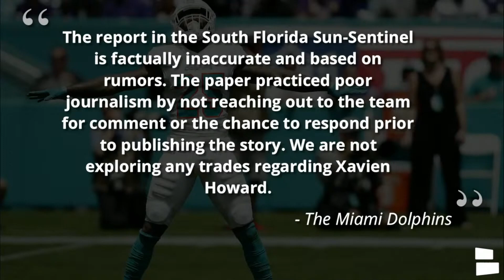Miami Dolphins News & Trade Rumors: Xavien Howard Trade Before The 2020 NFL Trade Deadline?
Miami Dolphins news and trade rumors on Xavien Howard here at Chat Sports. The NFL Trade deadline is November 3rd at 4pm ET and there was a crazy NFL trade rumor around Dolphins star CB Xavien Howard. You have to see whether or not this trade rumor is true or false. Xavien Howard highlights have been fun to watch this season since he has a league high 4 interceptions. Will the Dolphins in the playoff hunt, it would be foolish to ship him in a trade.

Miami Dolphins Fans looking for the latest Dolphins news & rumors, you’re in the right place!

Miami Dolphins legendary quote on trading Xavien Howard:
“The report in the South Florida Sun-Sentinel is factually inaccurate and based on rumorsThe paper practiced poor journalism by not reaching out to the team for comment or the chance to respond prior to publishing the story. We are not exploring any trades regarding Xavien Howard.”